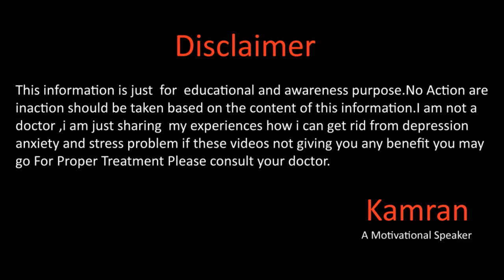10 Signs Of Introvert Personality Benefits Of Being Introvert By Kamran Sharif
Hope you will be doing fine there in this video we will talk about introvert personality by Kamran sharif for more details please watch the video dont forget to like the video,share and subscribe to our channel :)
Gmail
You May Write us email at